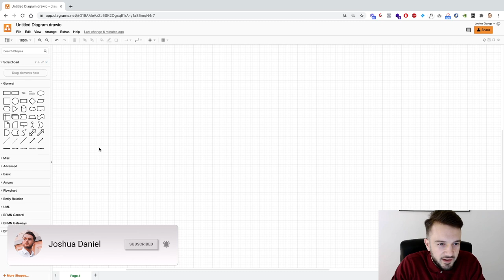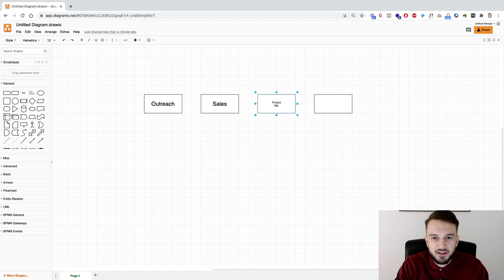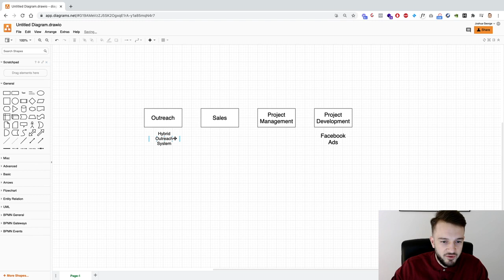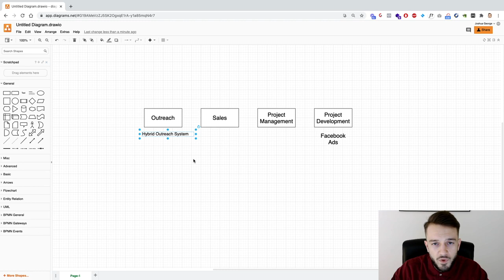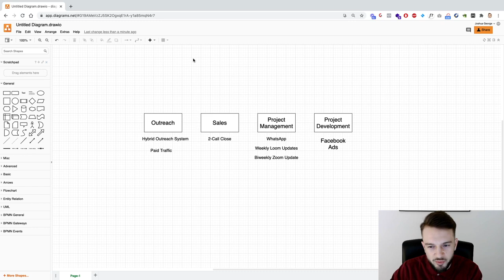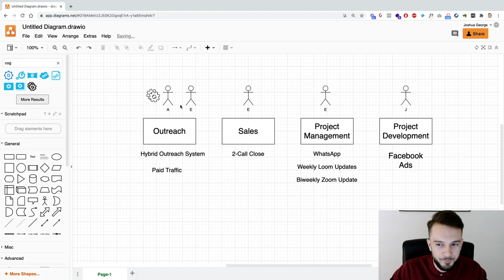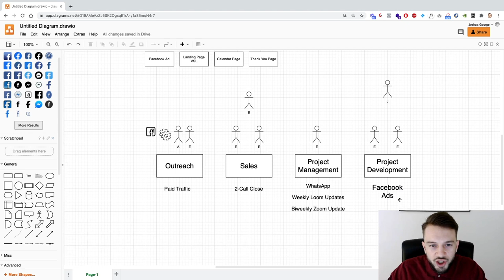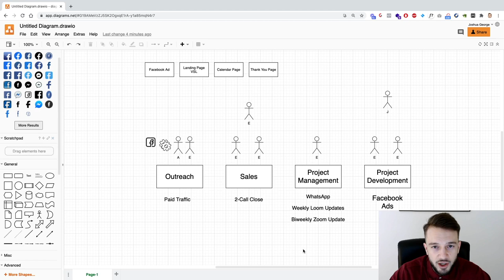How My Advertising Agency Is Structured For Success